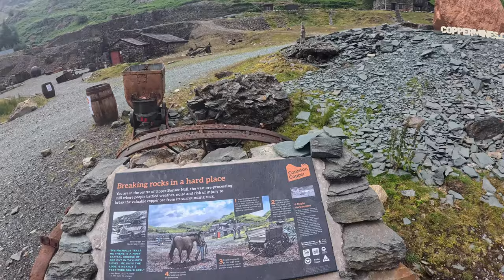Old Man of Coniston: An Unforgettable Adventure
**Hiking the Old Man of Coniston: An Unforgettable Adventure**

Starting from the Walna Scar Car Park, I embarked on a circular hike around the iconic Old Man of Coniston. I began by walking back into the charming village of Coniston to officially start my journey. My first major stop was the historic Coniston Coppermine, an awe-inspiring site filled with fascinating derelict buildings that stretch up the mountainside. En route, I paused to capture the beauty of several waterfalls, their cascading waters providing perfect photo opportunities.

The path through the old Coppermine route was steep and slippery, especially with the rain making the slate underfoot a bit tricky. However, the effort was well worth it. Midway up, I took a break to admire the serene Low Water Lake. The clouds rolling in above added a mystical touch to the scenery, although they did obscure the summit, making it barely visible.

Determined, I pressed on to the top where I encountered Dolly the sheep and her friends, adding a charming touch to the summit experience. Despite the low cloud cover, I managed to find the summit trig point and snapped some photos and videos to commemorate the achievement.

From the summit, I traversed across the top, starting my descent through some rocky paths. A rocky and scree-laden path took me down to a point where I had initially planned to ascend to Dow Crag. However, a minor ankle roll made me reconsider, prioritizing safety over additional exploration.

Instead, I continued past the picturesque Goats Water Lake, descending a steep, rocky path that eventually re-joined the main path. This path led me back to the Walna Scar Car Park, where I was relieved to swap my hiking boots for trainers and prepare for the drive home.

Despite the cloud cover limiting the views at the summit, the hike was an incredible experience and a worthwhile challenge. The rich history of the Coppermine, the beautiful natural scenery, and the encounters with local wildlife made it a memorable adventure.

**Parking Information:**
Walna Scar Car Park: £6.50 for 4 hours or £8.50 for 24 hours. Payment can be made at the meter or online.